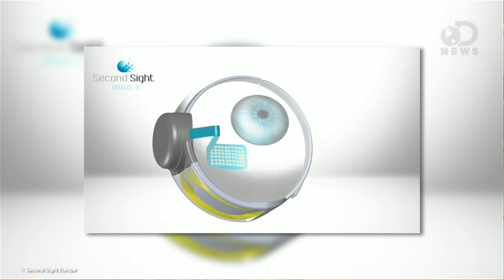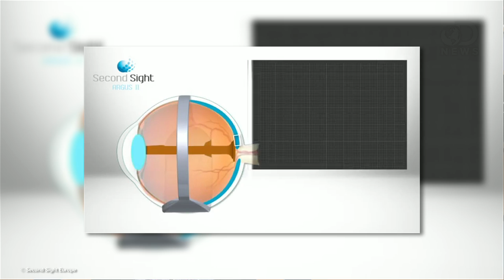Google Glass and Augmented Reality's Future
Google Glass and other augmented reality projects are about to break onto the scene. But what does an augmented reality look like and how can it enhance our lives? Anthony has a sneak peak into the future.

Read more about the Argus II bionic eye:

"Bionic Eye Becomes a Reality"

"Regulators have approved a bionic eye for the first time in the U.S., saying Second Sight Medical Products Inc.'s retinal prosthesis can be used to treat a certain kind of blindness.  The Food and Drug Administration approved the Argus II, which sends electrical stimulation to the retina to induce vision in individuals afflicted with retinitis pigmentosa."